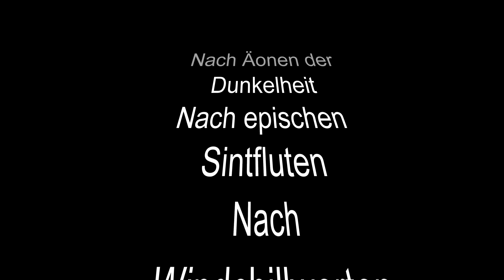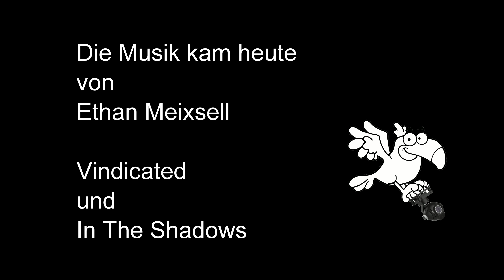Mavic Pro über der leeren Gloertalsperre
Und wenn es was von 1&1 sein soll bitte diesen Link benutzen